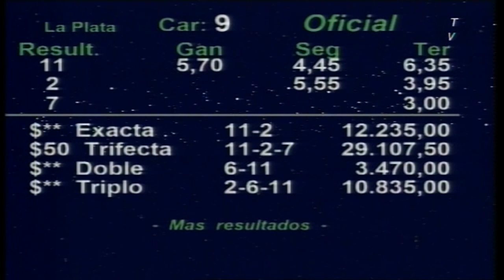Carr. 9 º Premio: CLARA MIA 07-12-2023